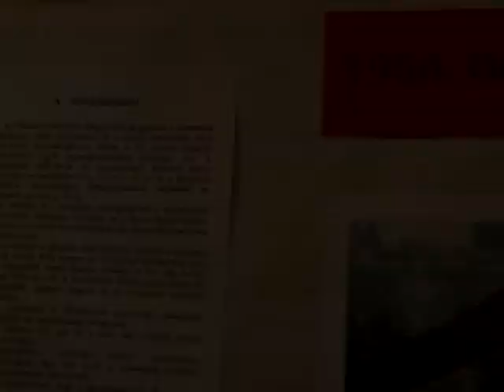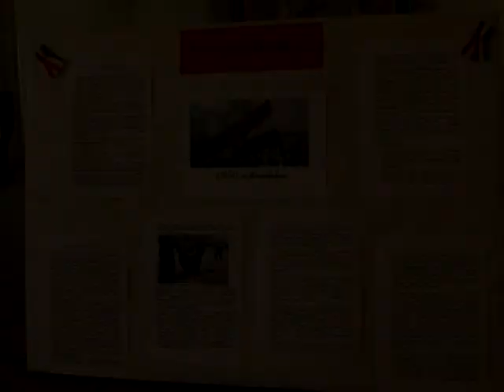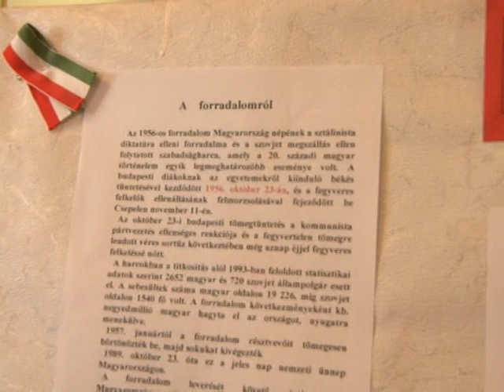56'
Megemlékezés az 1956-os Forradalom és Szabadságharc hőseiről. 2010, Visk, Kölcsey Ferenc Középiskola.